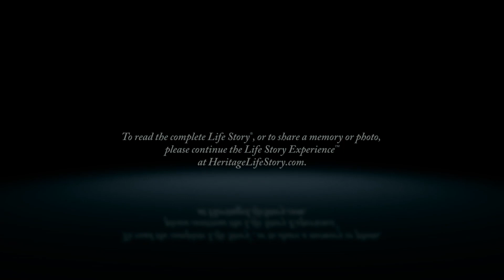Donna Keckler - Life Story Digital Video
Heritage Life Story Funeral Homes present the life of Donna Keckler of Belmont, MI. To read the obituary of Donna Keckler, to read the full Life Story, or to leave a memory or comment, please